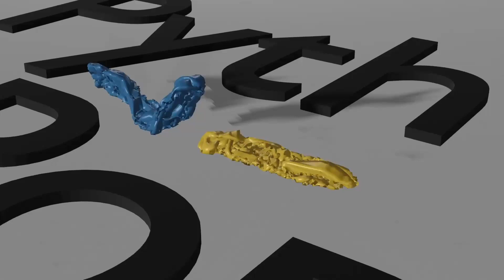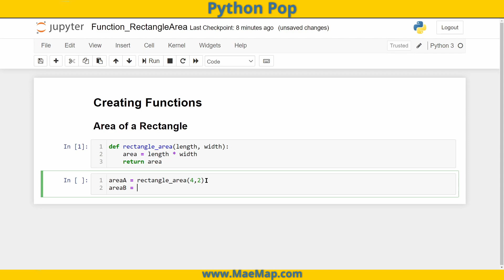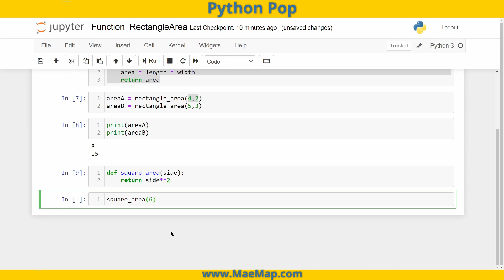Python Pop: Function- Rectangle Area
Python Pop is a series of quick videos explaining different functions and commands from the Python language. 💻 How do you create your own function? Ho do you make it more concise? Check out this video for creating a simple area function! Bonus: also see how to make a function for the area of a square too!

💛 Happy learning! 💙